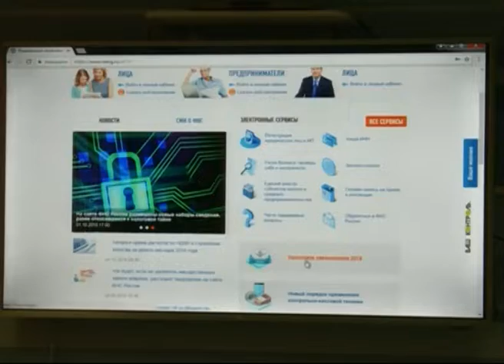Ярославским владельцам земельных участков до 6 соток налог не грозит